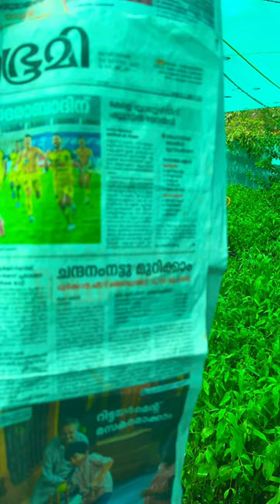Sandal farming legal issue